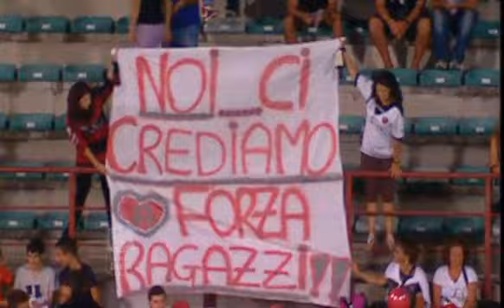Reggina 1-0 Pro Vercelli 01/09/2012 2012-13 - 2°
01/09/2012 Oreste Granillo - Reggio Calabria
Reggina：25' - Fischnaller Manuel